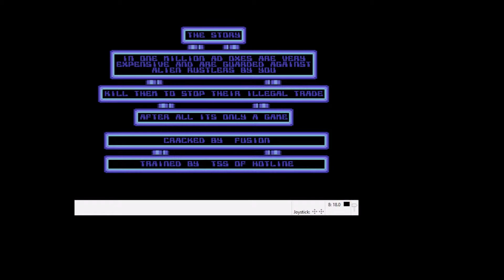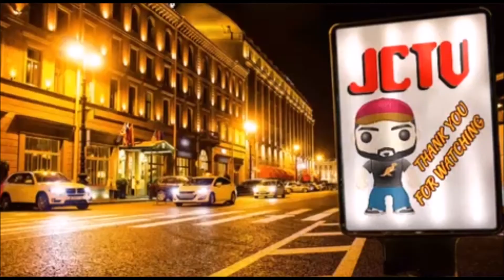Retro Rewind #5 - Oh No, Dinky Doo (Commodore 64)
This time on Retro Rewind, we check out some 8 bit classics(?)  from arguably the best machine of it's time. Or was it? Leave some comments below as to which was your favouite of the mid 80's.

or